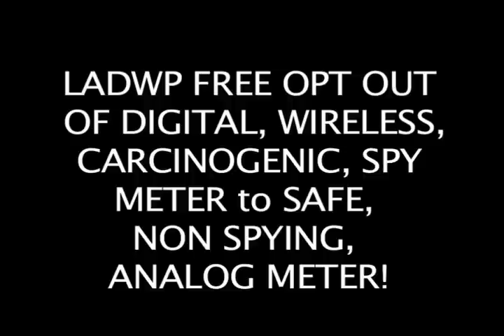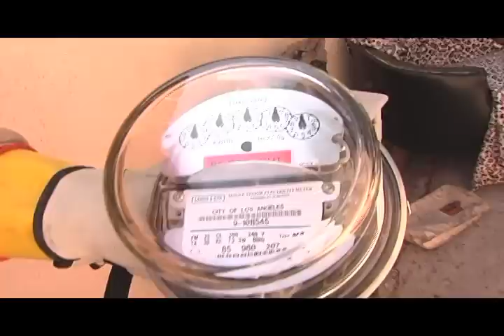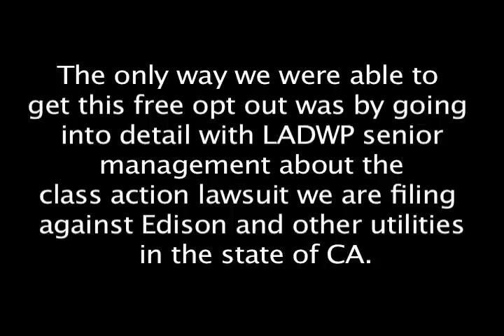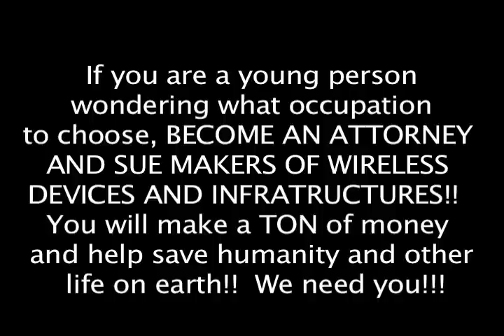LADWP Free Opt Out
LADWP gives us a FREE OPT OUT from a harmful, spying, digital meter to a SAFE analog meter!!  This is the first free analog opt out in LADWP territory to my knowledge.  It happened in March of 2013, when I am told others are actually being CHARGED to opt out.